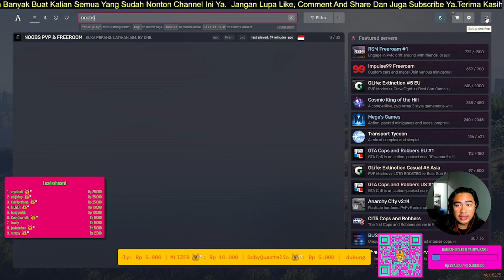REVIEW SERVERPACK GTA5 MIRIP PUBG dan VALORANT || PVP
Sobat noobs semua dimanapun kalian berada kali ini papanuubb ada video baru nih tentang REVIEW SERVERPACK GTA5 MIRIP PUBG dan VALORANT, dimana kalian bisa main bareng temen kalian buat melatih aim kalian saat ingin compe dan map tersedia banyak versi gess.. seperti di PUBG dan di VALORANT map

sekarang kita udah berganti nama menjadi NOOB'S PROJECT ya sobat noobs semuanya.. dan buat kalian yang mau download file nya bisa mengikuti cara sebagai berikut :